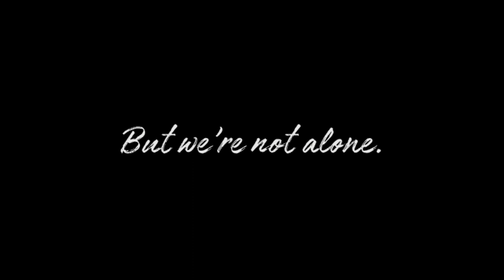Teddy by Sandra Sorenson-Kindt Book Trailer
When a curious nine-year-old gets trapped alone in a rushing river, will the whispers he hears in his heart be enough to guide him out?
The Salt River, Arizona. July 4, 1938.
Teddy loves the Fourth of July the way other kids love Christmas. When he decides to explore the hidden treasures of the desert by himself during his family’s annual celebration, everything feels magical . . . right up until he gets lost. Sizzling under the scorching summer sun, he’s desperate to cool off in the river. But then he remembers the rule: don’t go swimming without an adult. He promised Dad and Mama he’d follow that rule. And he knows promises shouldn’t be broken. So he hatches a plan that doesn’t break the rule—only bends it a bit—and accidentally falls into the river. Literally “in over his head,” there seems to be no way out. Can he find his way back to his family, or will he be swept away? Part of the “Live Courageously” collection for early middle-grade readers and taken from actual events, Teddy: A Boy Who Swam with Angels is an inspirational, faith-based story about a boy who comes face to face with the consequences of his choices. If you like unexpected heroes, adventures, and inspirational stories, you’ll love Teddy’s tale of faith and courage.